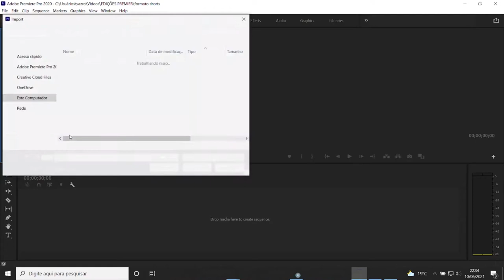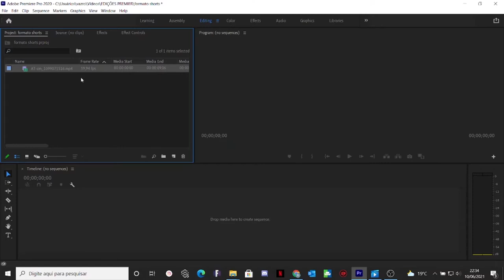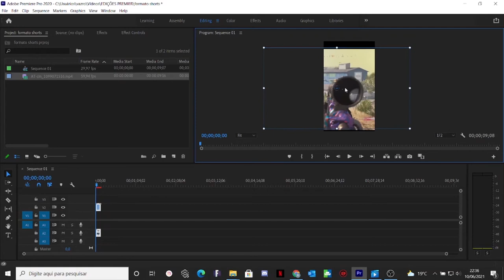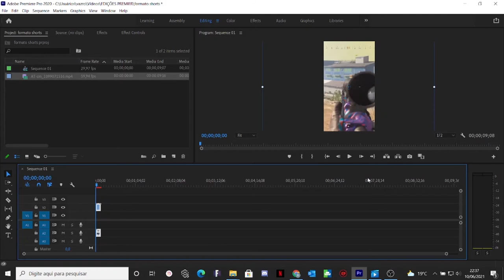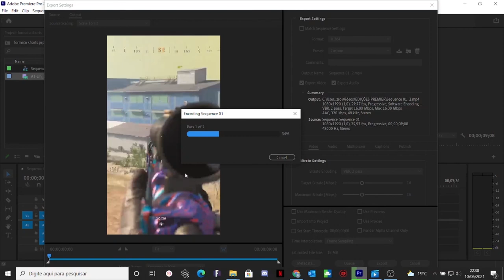Como formatar o tamanho ideal de um vídeo para o SHORTS no PREMIERE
Nesse vídeo ensino a como formatar um vídeo qualquer para o tamanho ideal do shorts no Premiere (utilizei o Premiere Pro 2020 no vídeo).